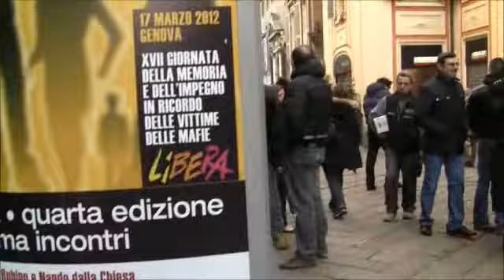Manifestazione No Tav a Genova - Proteste contro Gian Carlo Caselli - 21 febbraio 2012